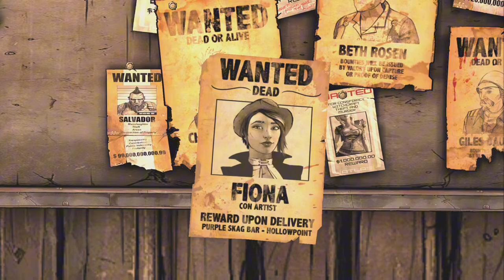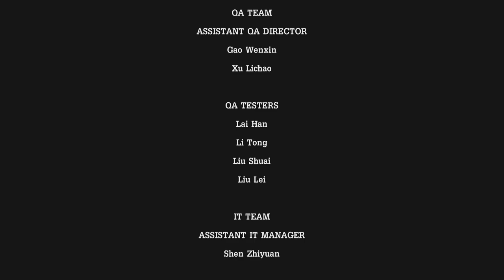no did i fuk up?